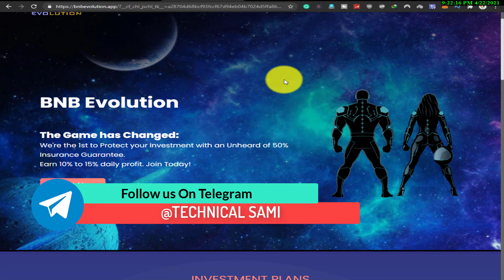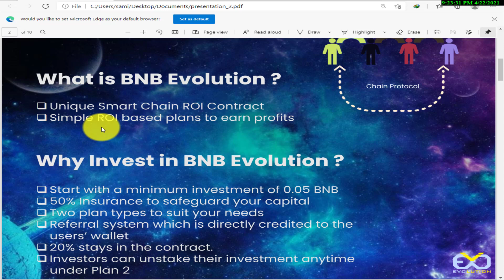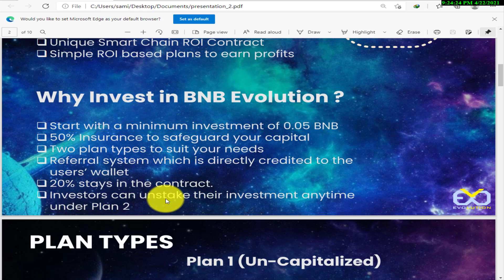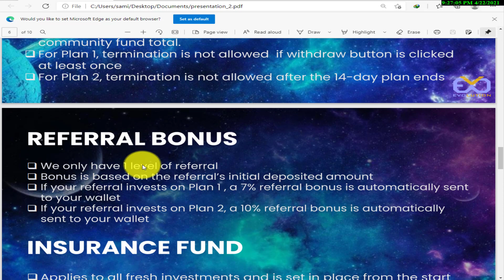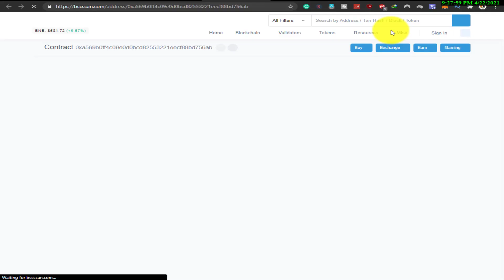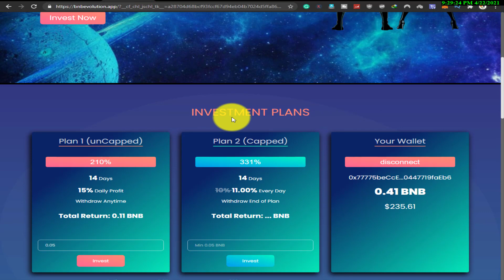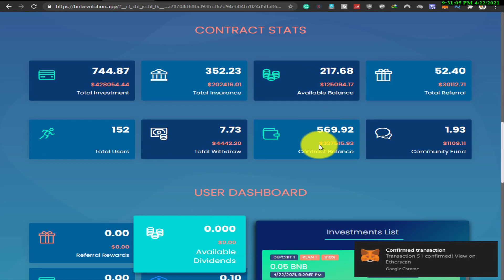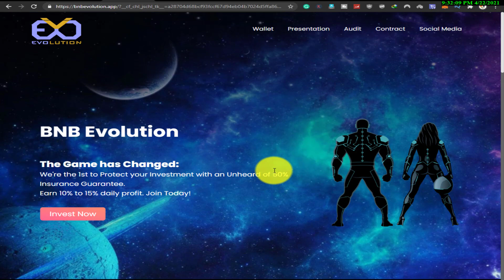Binance Smart Chain Contract 2021 | BNB Evolution Review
▐►My Channel Link:
TECHNICAL SAMI

Cara menghasilkan uang secara online 2021
Como ganhar dinheiro online 2021
Hoe om geld aanlyn te verdien 2021
2021 অনলাইনে কীভাবে অর্থ উপার্জন করবেন
2021年如何在线赚钱
Cómo ganar dinero en línea 2021
Hoe u online geld kunt verdienen 2021
ऑनलाइन 2021 पैसे कैसे कमाए
Come guadagnare online nel 2021
オンラインでお金を稼ぐ方法2021
ഓൺലൈനിൽ എങ്ങനെ പണം സമ്പാദിക്കാം 2021
2021 ऑनलाईन पैसे कसे कमवायचे
कसरी अनलाइन 2021 पैसा कमाउने
چگونه می توان به صورت آنلاین درآمد کسب کرد 2021
ஆன்லைனில் பணம் சம்பாதிப்பது எப்படி 2021

➡️Amazfit Bip S Fitness Smartwatch

➡️Intel Gaming CPU

➡️Anker Wireless Charger

➡️Channel About: Owner Sami Khan:
TECHNICALSAMI Youtube Channel. I'm Sami khan Founder of the channel. Now On this Channel, I told about real online earning tips and blogs and the latest updates about all earnings sites.